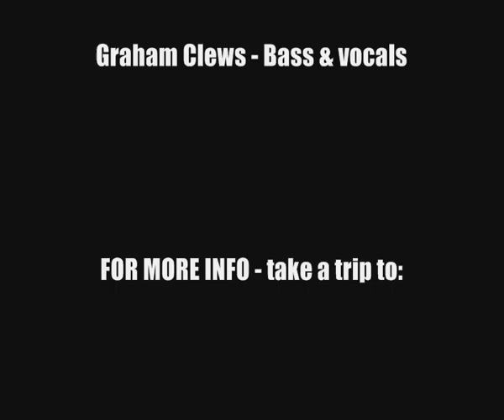Shebangg 'The Chain' Fleetwood Mac cover - Birmingham Artsfest 2009 - St. Pauls Gallery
Shropshire's Shebangg cover the Fleetwood Mac 'Rumours' Classic 'The Chain' Live at Birmingham Artsfest 2009. Graham Clews guesting on bass and b. vocals.